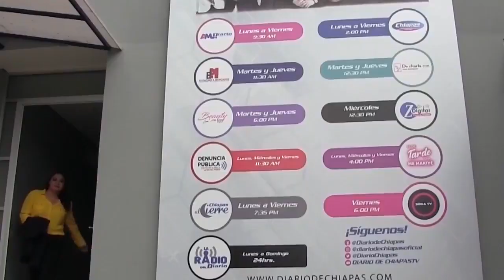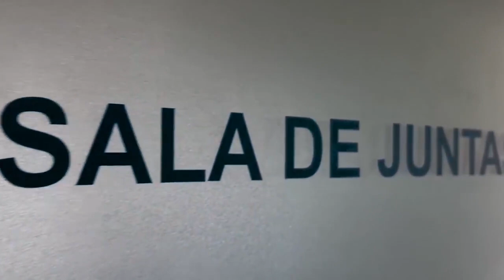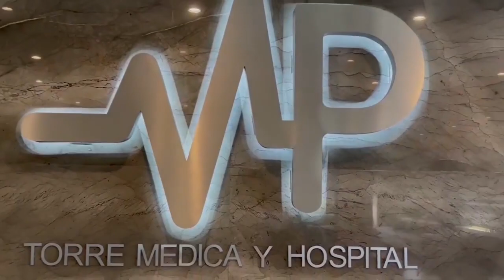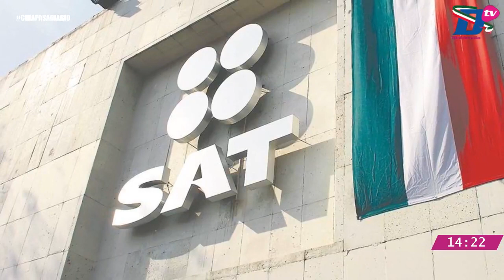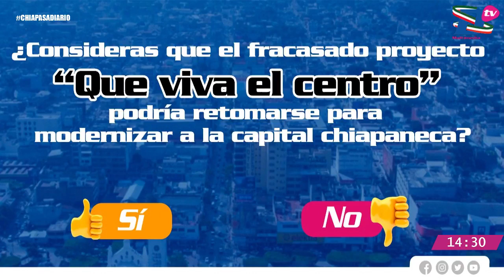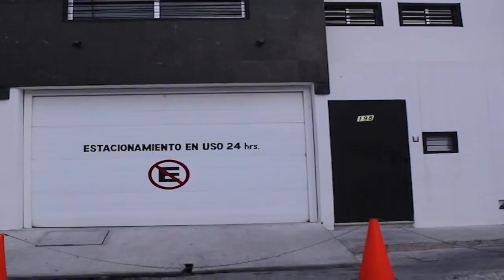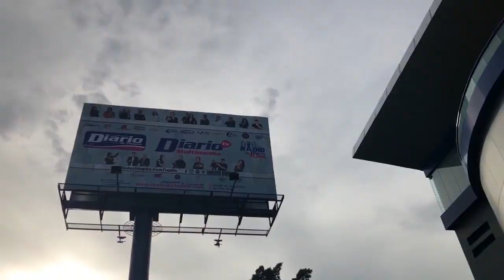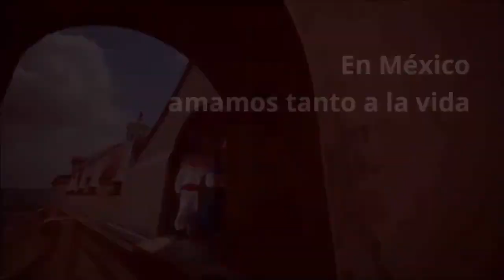En Vivo | Noticiario Chiapas a Diario | 23 de septiembre de 2021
EnVivo | ChiapasADiario con Dora G. De Alba y Eric Ordóñez
🔺"LA LOBA" ESTÁ EN EL AMATE
🔺FUNCIONARIO GOLPERADOR
🔺CANCELA SAT REGISTRO DE MIL NOTARIOS; 33 SON DE CHIAPAS